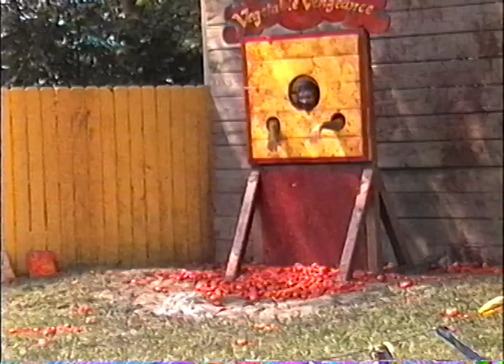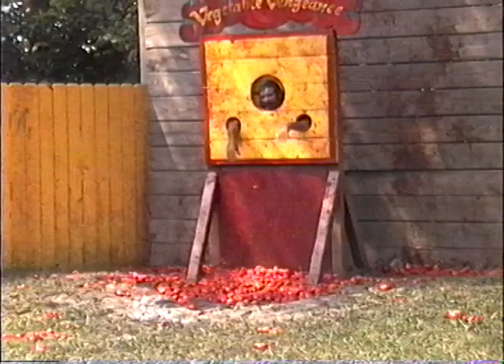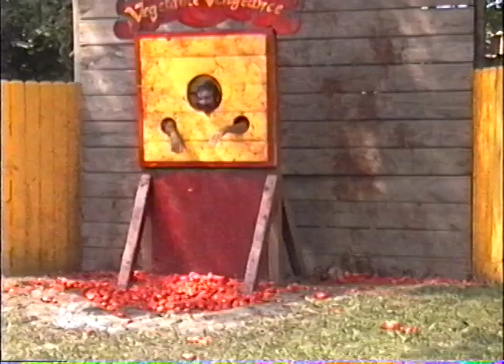1997 Ohio Meme at the Mall and the Fair